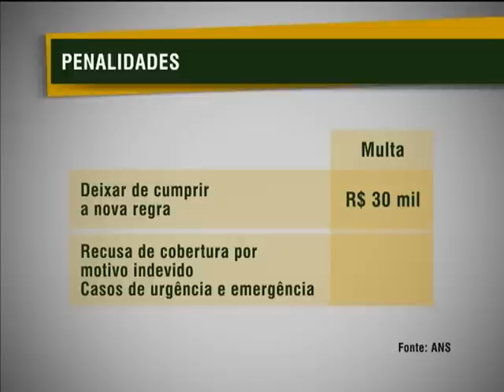Operadoras de planos de saúde estão obrigadas a justificar recusa de cobertura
NBR NOTÍCIAS - 07.05.13: A partir desta terça-feira (7), as operadoras de planos de saúde estão obrigadas a apresentar justificativa por escrito às recusas de cobertura de tratamento médico. A informação deverá ser transmitida ao beneficiário em linguagem clara, indicando a cláusula contratual e o dispositivo legal que justifiquem o motivo da negativa do atendimento. A resposta por escrito poderá ser dada por correspondência ou por meio eletrônico, conforme escolha do beneficiário do plano, no prazo máximo de 48 horas a partir do pedido. Para obter a justificativa por escrito, o beneficiário deve fazer a solicitação.